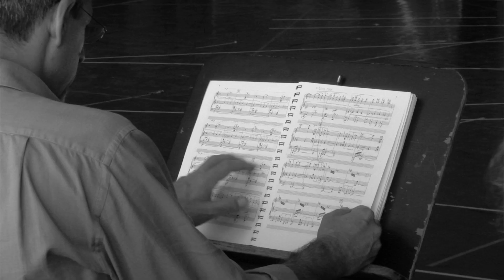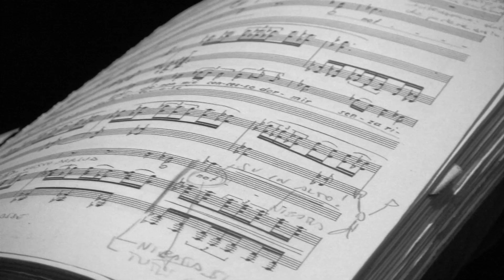I Shardana - Backstage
Backstage dell' opera "I Shardana" di Ennio Porrino
Teatro Lirico di Cagliari
Regia Davide Livermore
Direzione Anthony Bramall
Agosto-Settembre 2013
Video Backstage Marco Serrau
'Gwety Mernans', è un brano di Aphex Twin - Drukgs, 2001